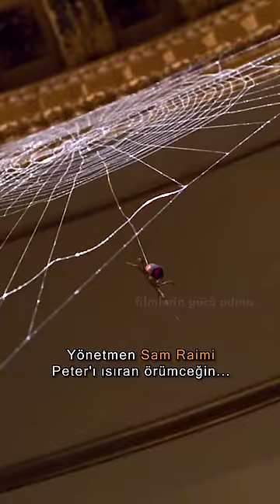Örümcek Adam Filmindeki Bu Sahne Sahte Değil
Örümcek Adam filmindeki bu sahne görsel efekt falan değil tamamen gerçek. Yönetmen Sam Raimi Peter'ı ısıran örümceğin sahte değil gerçek olmasını istemiş. Bir çok farklı örümceği toplayıp hareketlerine ve görüntülerine göre seçme düzenlemişler. Kara Dul örümceğini kullanmak istese de oldukça zehirli olduğu için bundan vazgeçmiş ve onun yerine tehlikeli olmayan Grossa adında bu örümceği seçmişler. Dahası bu örümceği kırmızı ve maviye boyayarak toksik bir görüntüye sokmuşlar hatta bir eğitmen tutup sahne için örümceğe eğitim bile vermişler. Yani bu gerçekten çılgınlık.